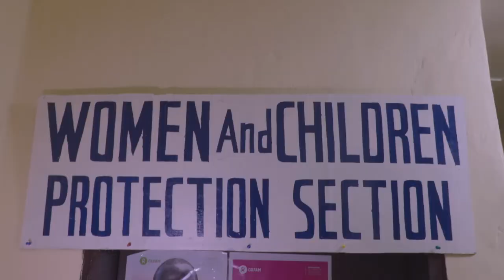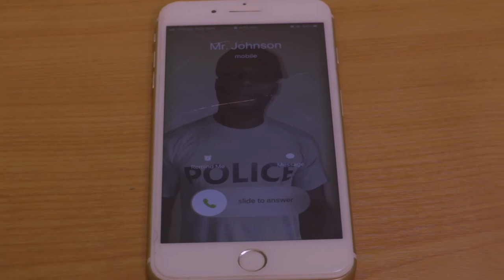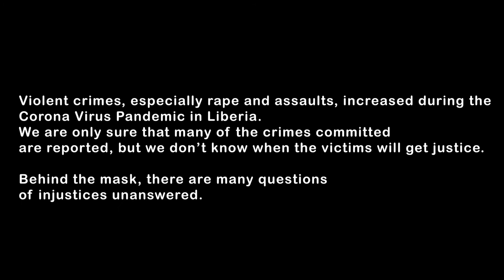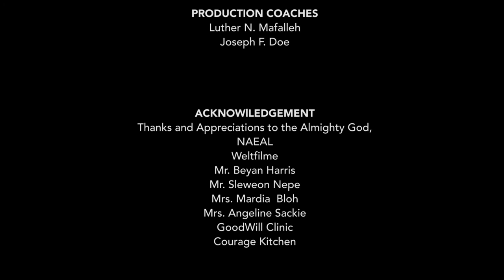BEHIND THE MASK (English subtitles)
HOW COVID-19 CRIPPLES THE JUDICIARY

Making ends meet is tough in times of a pandemic. The underage Sonnie tries to contribute to the survival of her family by selling donuts on the streets of Monrovia. While doing so, she is raped by a man posing as a customer. Sonnie's mother Cynthia vows that the perpetrator should not get away with it. But the police want to cover up the case and all courts are closed. Cynthia is not a woman who gives up easily. Now it is time to mobilise the public…

BEHIND THE MASK a film by: Purity T. Bosco, Aaron Doe, Joseph F. Doe, Luther N. Mafalleh, Gardea Mayon, Musuleng Mayon, Susan Moore, George Nyanzeor and Othello G Zordyu

Created in West Africa during the project RIGHTON! in 2020, initiated by WELTFILME, YMCA Ghana, SLADEA (Sierra Leone), NAEAL (Liberia), The University of The Gambia, Cinéma Numérique Ambulant Togo and Xchange Perspectives with financial support from the German Federal Ministry for Economic Cooperation and Development (BMZ) and Bread for the World.